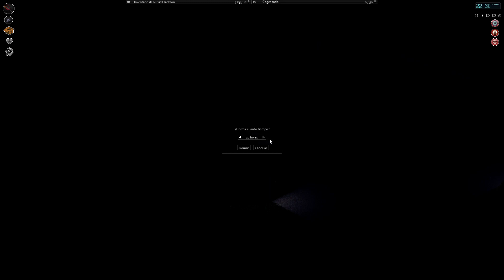Project Zomboid - Parte 4 (Cocinillas)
Aquí os traigo el tercer episodio de este sandbox de supervivencia. Project Zomboid es un survival horror de mundo abierto con toques de RPG en estado early access, desarrollado por The Indie Stone, en el que encarnaremos a un superviviente en la ciudad de Muldraugh KY, en la cual estaremos atrapados y rodeados de zombis siendo nuestro objetivo el sobrevivir el mayor tiempo posible.

Disfrutadlo.